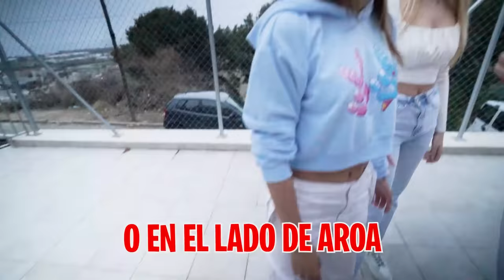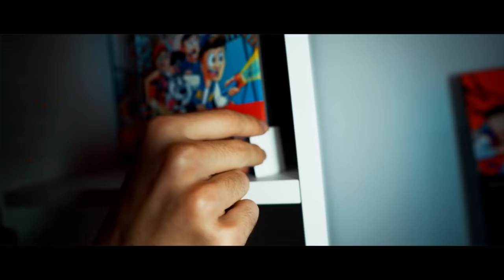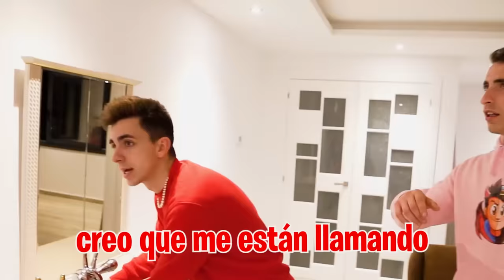ESPOSO a LAS CHICAS DE MI CASA y MI NOVIA…**se enfadan mucho!**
Hoy voy a esposar a las chicas de mi casa con mi novia para que dejen por fin de pelearse y empiecen a llevarse bien, pero creo que no ha salido muy bien...